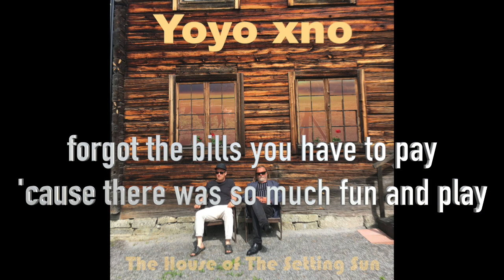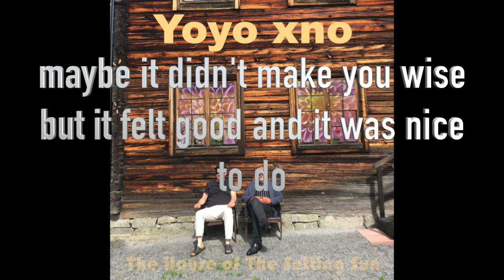Yoyo xno - Wisdom (lyric video)